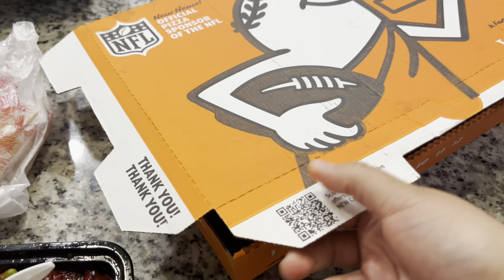VLOGMAS DAY 9 | A DAY IN OUR LIFE!